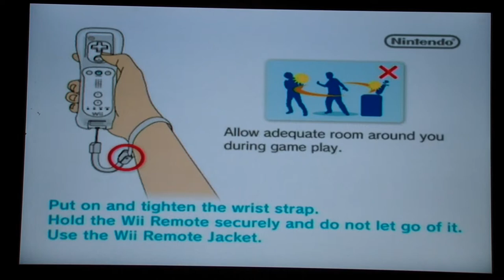The Richard Dawson Tribute Game 5 Part 1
I have a 5 game winnings total of $21,070. I hoping to add more! RIP Richard Dawson (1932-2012)